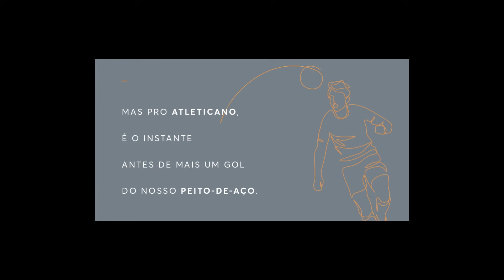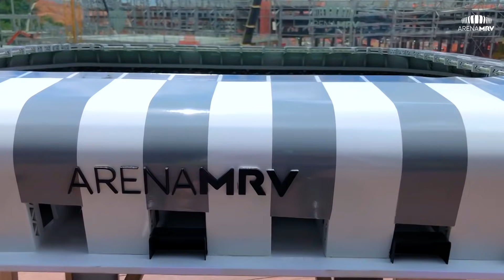O GALO Doido bate um bolão na Arena MRV! 🐔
Sabe o que os estádios Azteca, Santiago Bernabéu, La Bombonera e Monumental têm em comum com a Arena MRV?! Não estamos falando de serem palcos de astros e gols inesquecíveis (no nosso caso, gols tão sonhados).

Todos viraram ‘metegoles’ ou, em bom português, totó, pelas mãos dos especialistas da empresa Superclásico. O produto é artesanal, fabricado na Argentina, e pela primeira vez um estádio brasileiro está sendo modelado. A Arena MRV não escolheu... foi escolhida! Cara sorridente com óculos de sol